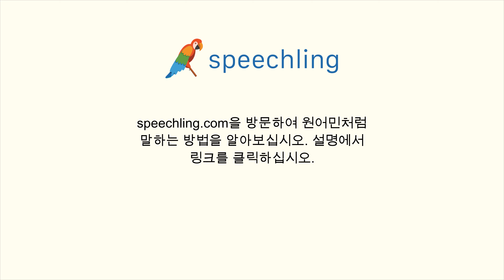프랑스어로 "계속하다" 말하는 법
남자 목소리 :
Poursuivre

여성 목소리 :
Poursuivre

남성 음성 번역 :
계속하다

여성 음성 번역 :
계속하다